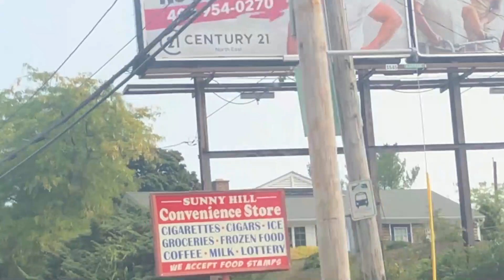Coffee with Closers: Building a Rockstar Real-Tour Brand and Attracting Luxury Clients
On this episode of coffee with closers we have Don Martone of C21. Don tells us his story of building his brand as the Rockstar Real-Tour and working his way up to working with luxury clients and selling million dollar listings.

In this interview Don talks about key mindsets to succeed as a real estate agent along with why he loves the word NO and you should too.